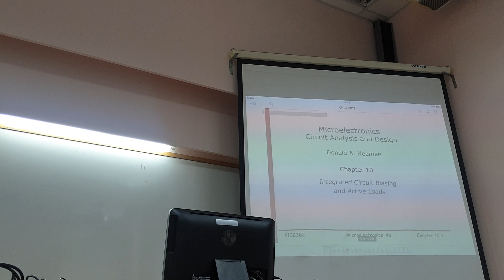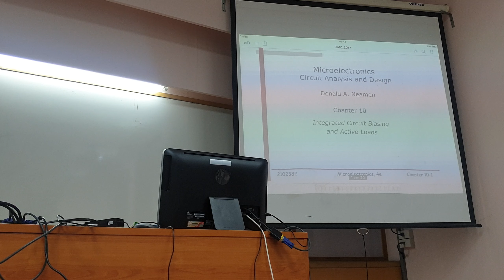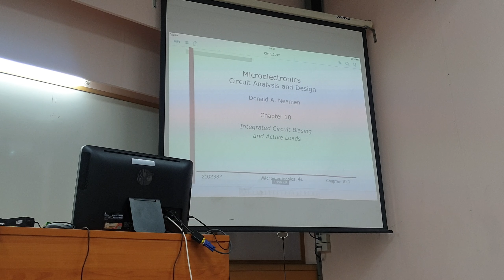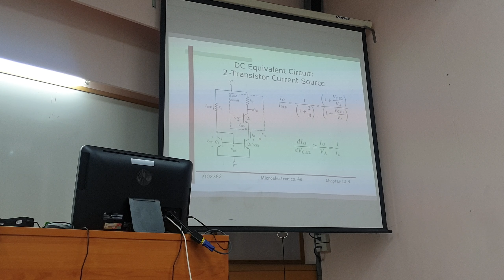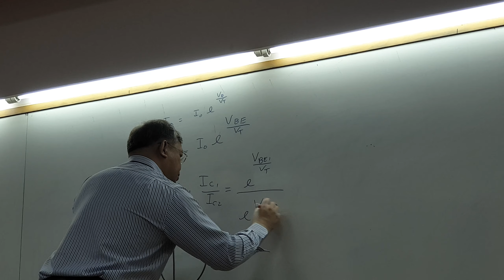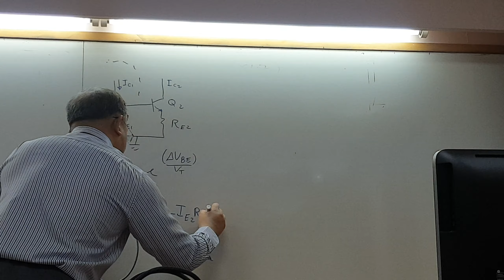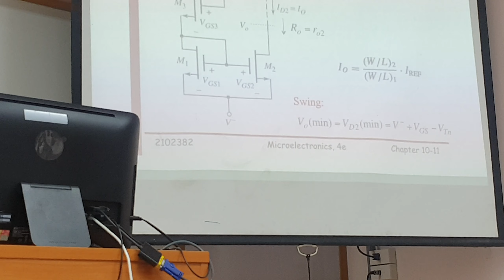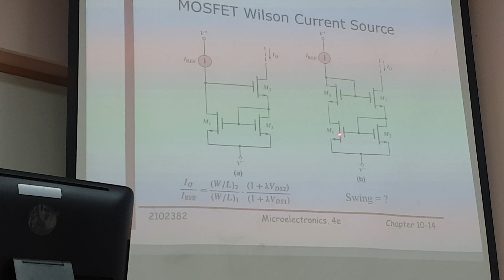Etron final 1-4